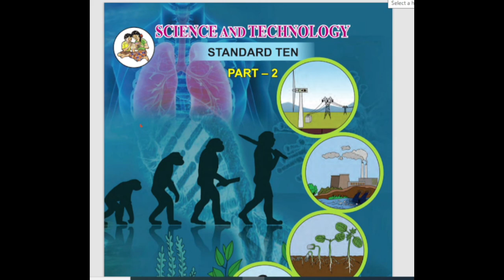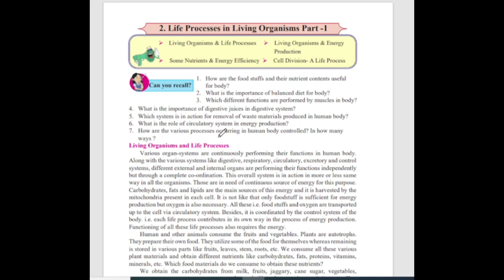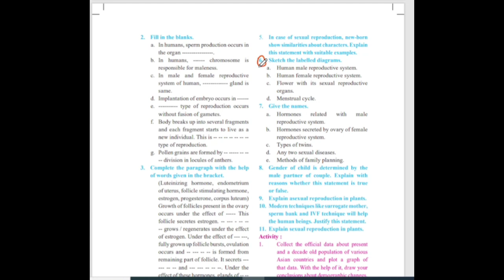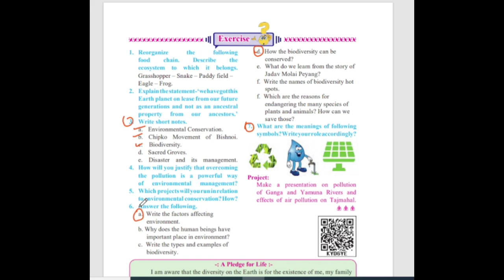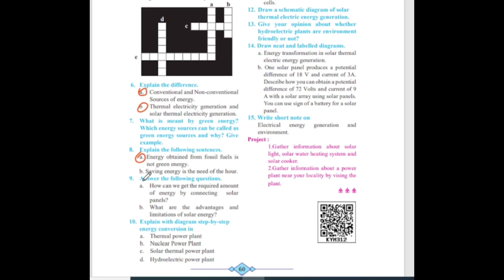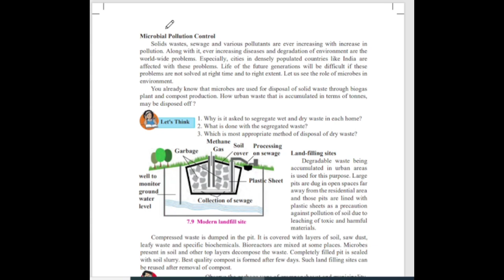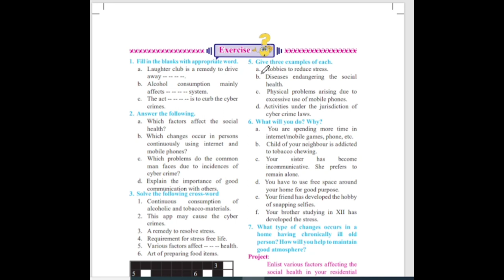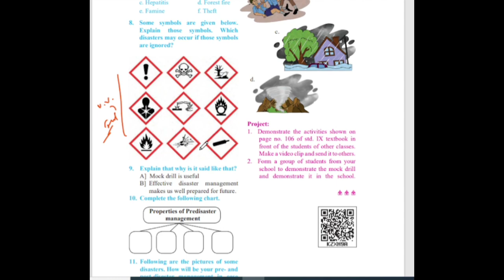Science 2 Most Important Questions Class 10 SSC Maharashtra Board Exam 2023 | Science 2 imp Question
Hello Students !

10th Maths All Chapter Wise Marks Distribution 2023 maths 1 syllabus ssc board 2023
SSC 2022 Class 10 Maths Paper I & II Chapter Wise Marks Distribution
weightage of chapters class 10 algebra and geometry ssc algebra syllabus 2023
class 10 maths chapter wise marks
class 10 science chapter wise weightage
science 1 important question 2023
 ssc science 2 important questions 2023
science 2 IMP question class 10th
class 10th history IMP question 2023
SSC most important question class 10th history
SSC most important question science 2
science 2 most important question class 10th ssc Exam 2023
science 2 IMP question
Imp question science 2 class 10th
class 10th science 2 most important question Maharashtra State Board
class 10th history weightage 2023
history and political science weightage 2023 science 2 most Important Questions
science chapter Wise weightage
science 2 weightage 2023
science 1 weightage 2023 class 10th Maharashtra State Board
science 2 paper ssc board 2023 ,